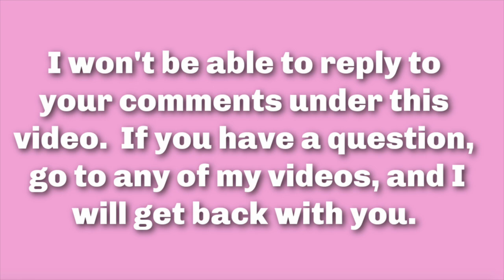Retin A (tretinoin) & Vitamin C Serum, Channel Talk & Chit Chat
*GIVEAWAY CLOSED* (I meant to say in the past I was on IT Cosmetics PR list, NOT QVC's.) Greetings. Early in the year, I bought a different formulation (after over 8 years of using the same type) of Retin A (tretinoin). Today I will share the results and the pros & cons. Next month it will be 9 years since I started using Vit. C + E + Ferulic Acid, and I wanted to share some new packaging. There will be a little channel talk, and as always some chit-chat.

Omnilux Playlist 8wk, 16 wk, 32 wk, and 1 year review

Cobalt blue glass dropper bottles $6.50

IT Cosmetics QVC TSV - there have several shades still available for $62.98 - $177.00 value

IT Lip Gloss in Self Worth
 Love both formulas -
Tarte Maracuja Lip Gloss
Tarte Maracuja Lip Plump

My favorite "tool" I use to examine my skin, and tweeze my eyebrows.  I bought mine in 2007 and love it.